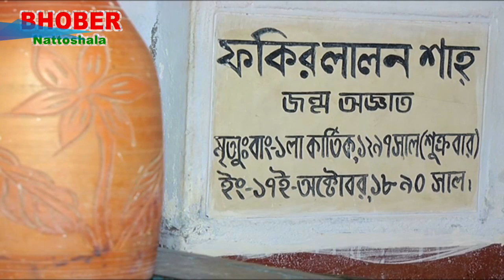করোনা শুরুতে লালন শাহ মাজারে কি ঘটেছিল || What Happened At Lalon Shah Mazar || Lalon Song || Covid19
ভবের নাট্যশালায় স্বাগতম।
আপনাদের প্রতি আমার অনুরোধ রইলো! ভবের নাট্যশালা, ইউটিউব চ্যানেলটি সঙ্গে থাকুন।